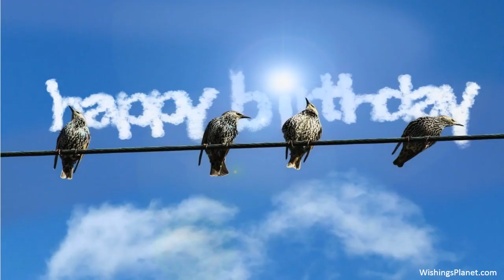Happy Birthday to Advika